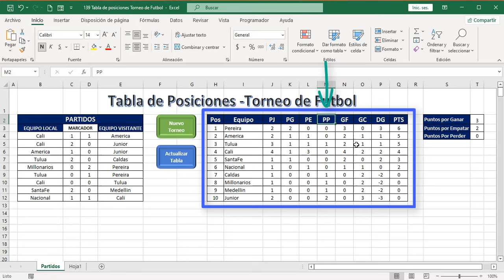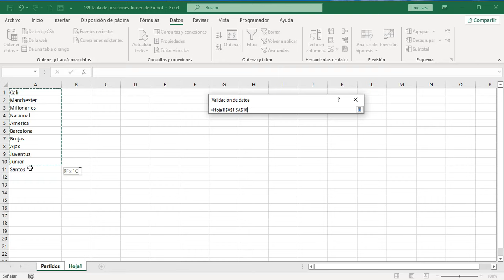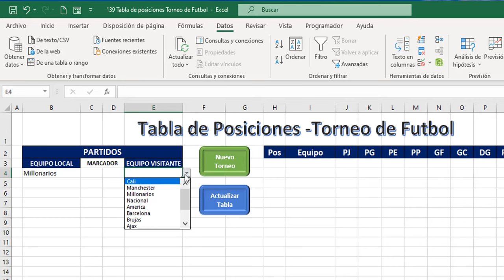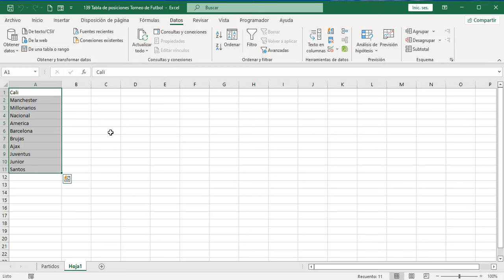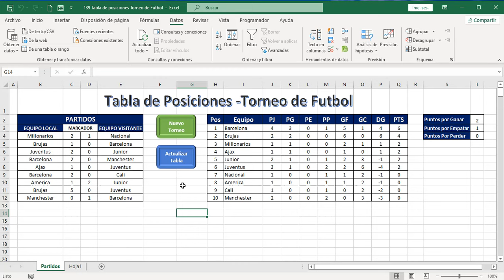Tabla de Posiciones Torneo de Futbol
La tabla de posiciones de este video se actualiza con base en los partidos que se vayan ejecutando en un torneo, no depende de ningún tipo de programación, los partidos y el orden los define el usuario, no hay límite de equipos ni de partidos

Cali – Colombia